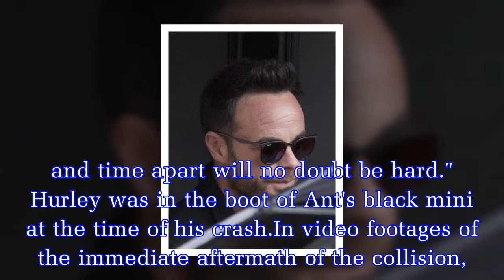Ant McPartlin's £300K rehab cost revealed as he faces life without Hurley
The British TV legend's career has been put on ice after he was involved in a three car crash on Sunday afternoon which saw a four-year-old girl taken hospital for under precautionary measures.He was